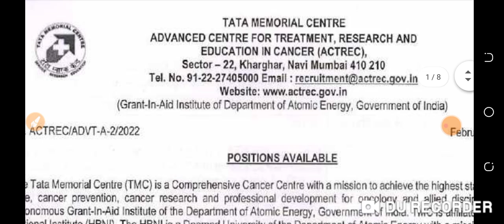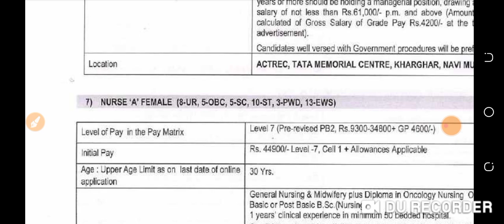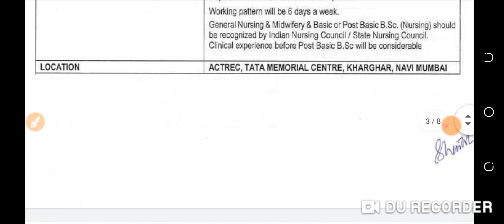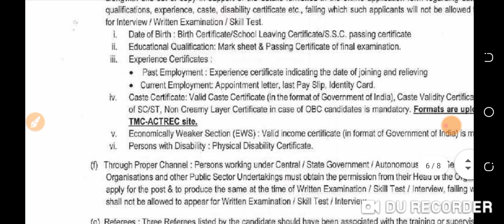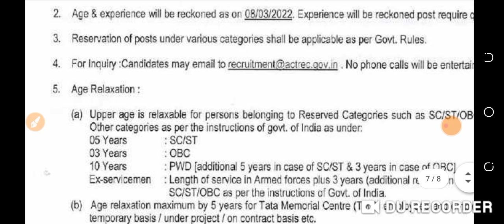latest staff nurse vacancy।staff nurse vacancy 2022 government। nursing Vacancy 2022.TMC Recruitment